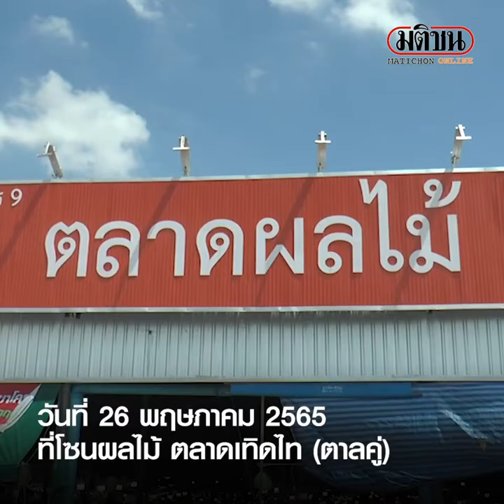ฮือฮา หมอนทอง กก.ละ 98 บาท สวนกระแสน้ำมันแพง คนแห่ซื้อแน่นร้าน : Matichon Online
ฮือฮา หมอนทอง กก.ละ 98 บาท สวนกระแสน้ำมันแพง คนแห่ซื้อแน่นร้าน